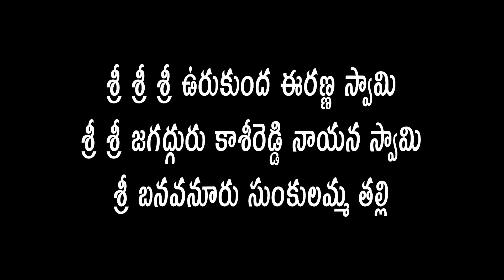రాయలసీమ వారి భజనలు | బనవనూరు భజన బృందం | ములుగుందం భజన పోటీలు | 2022 bajana patalu | bajana songs